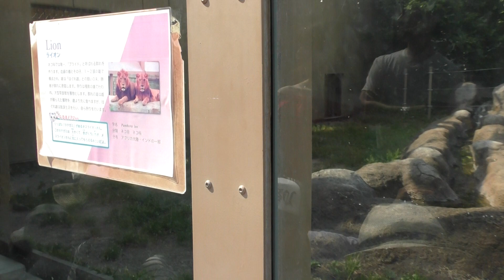ライオンガイド直前！ そわそわのライオン舎【PRIDE OF LION】 キャットワールド どきどきストリート 東武動物公園に行ってきました！ 2018年5月27日 00214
ライオンガイド直前！　そわそわのライオン舎【PRIDE OF LION】 キャットワールド　どきどきストリート
東武動物公園に行ってきました！
2018年5月27日